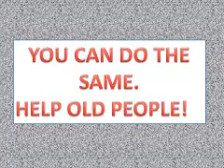thekindboy.wmv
This story has been created using the stop motion technique by 6th grade students in El Castell school in Albalat dels sorells. March 2012